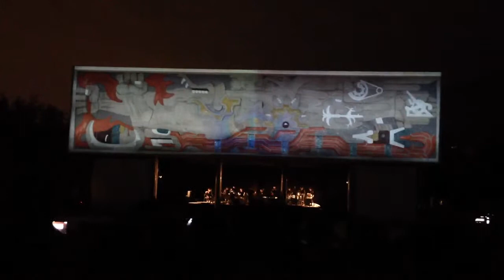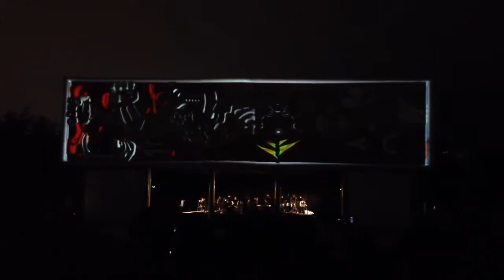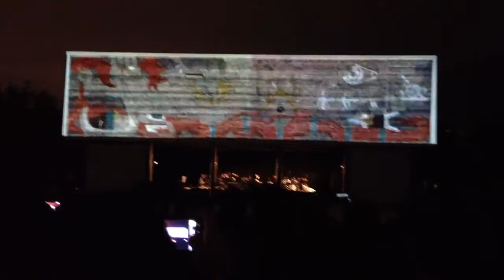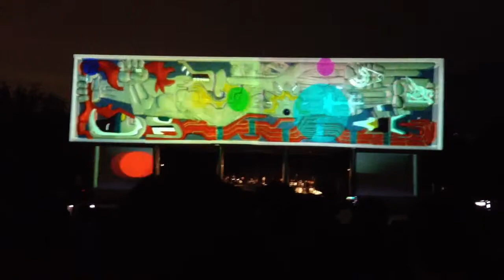Show de luz y sonido en Rectoría del Tec de MTY campus Mont